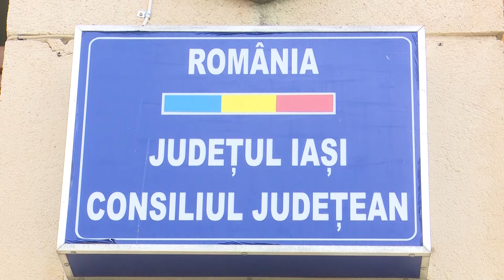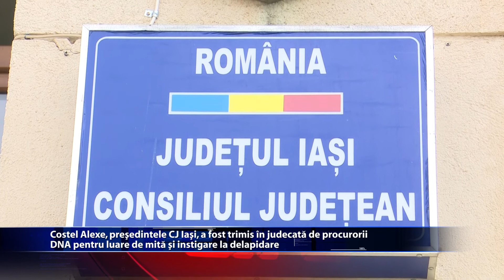Seful CJ Iasi a fost trimis in judecata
Zile agitate pentru presedintele Consiliului Judetean Iasi! Costel Alexe a fost trimis in judecata de procurorii DNA pentru luare de mita si instigare la delapidare. Seful judetului este acuzat ca in aprilie 2020, cand era ministrul Mediului, i-ar fi cerut directorului de la combinatul Liberty Galati mai multe produse din tabla, in cantitate totala de 22 de tone. Intr-o postare facuta pe
reteaua de socializare a Consiliului Judetean, Costel Alexe sustine ca este nevinovat.